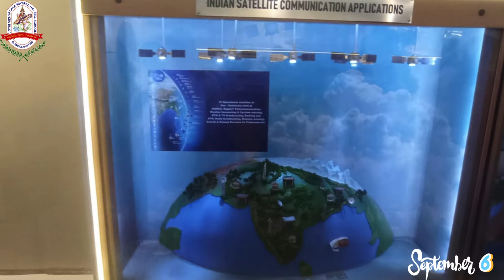Jothi Vidhyalaya Matric Hr Sec School, Elampillai.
Field Trip - 6th Septemer 2024